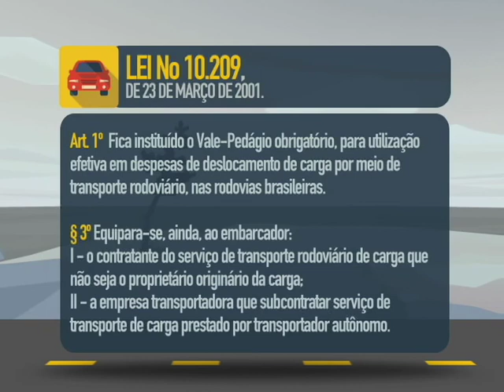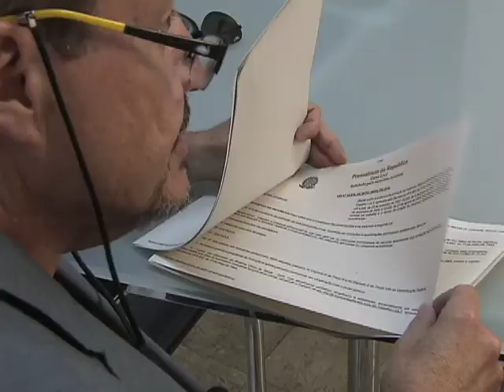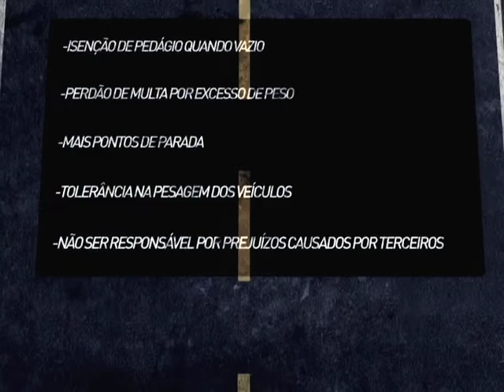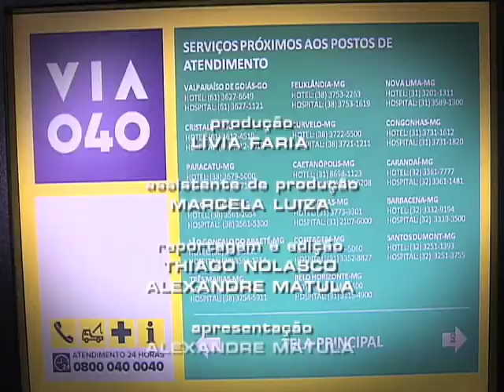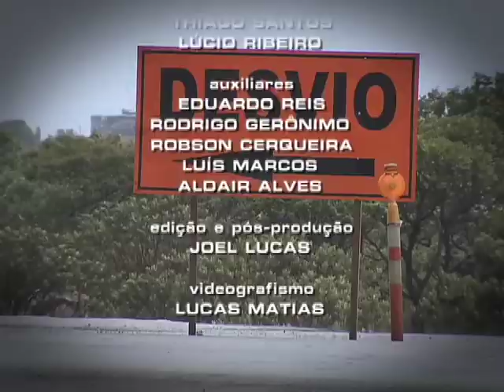Repórter Justiça - Vida na estrada 2 (23/03/15) (3/3)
O Repórter Justiça mostra a segunda parte de reportagem especial sobre a vida nas estradas. Você vai ver como funciona o sistema de concessão de rodovias no Brasil. A equipe do Repórter Justiça percorreu a BR-040 já sob a gestão de uma empresa que tem a obrigação de duplicar, pelo menos, 10% do trecho concedido antes de começar a cobrar pedágio dos motoristas que passam por ela. Vamos mostrar os custos desse tipo de serviço para o cidadão e os benefícios prometidos de mais conforto e segurança. Leia a íntegra da sinopse